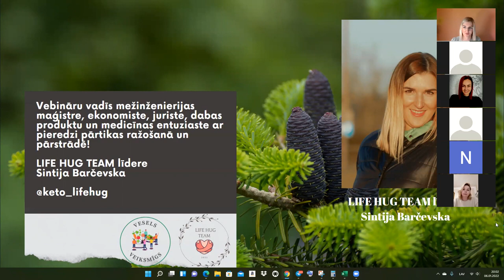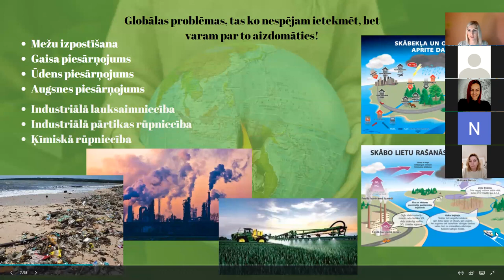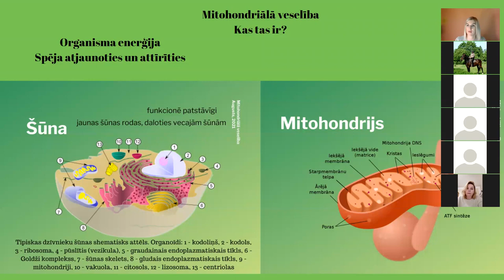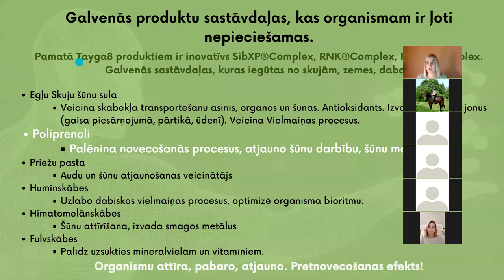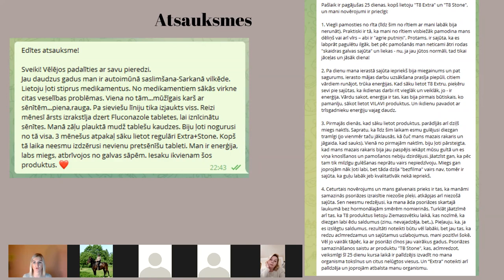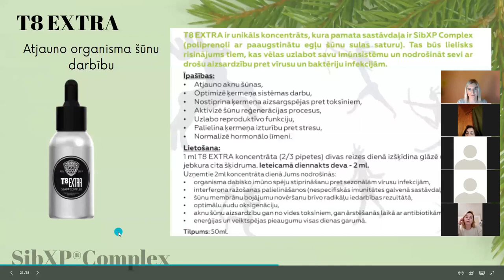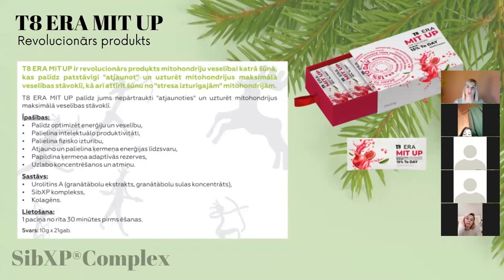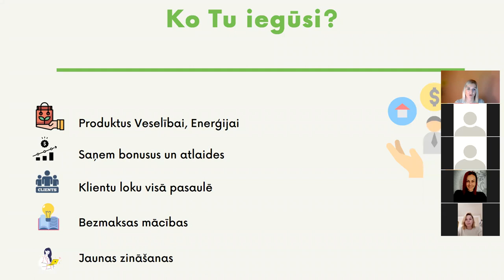Vebinārs TAIGAS SKUJKOKU PRODUKTI ORGANISMA VESELĪBAI 6 janvāris 2022 gads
Dabas vērtības mums ir apkārt! Mūsu senči zināja, kā tās izmantot! Taču mēs esam daudz ko aizmirsuši.
Vebinārā uzzināsi kā sevi atveseļot bez zālēm!
✅ Kas ietekmē mūsu veselību?
✅ Vai pārtika ir visu problēmu cēlonis?
✅ Kā dabas un skujkoku produkti spēj ietekmēt mūsu organismu?
✅ Ko darīt, lai mēs būtu veselīgi?
Piesakies un uzzini vērtīgu informāciju!